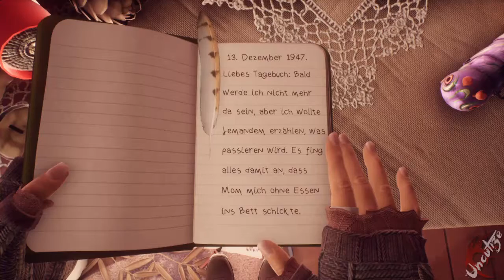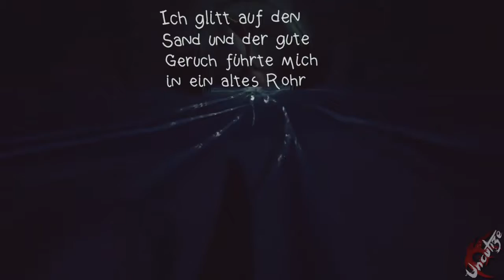What Remains of Edith Finch #2 Der Hunger von Molly DeutschHDLet's Play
In diesem kleinen aber feinen Game erleben wir die packende Geschichte von Edith Finch und ihrer Familie die meistens immer Pech hatten mit allem was sie begonnen haben, eine sehr düstere Vergangenheit durch die ganzen Generationen der Familie, viel spaß